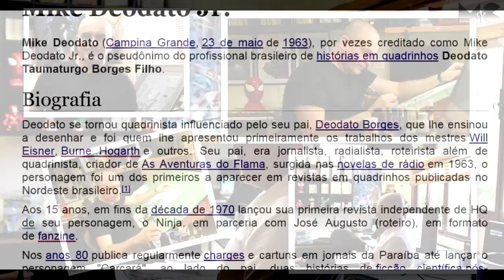MIKE DEODATO JR.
Em primeiro lugar agradecemos ao grande artista Mike Deodato Jr. por nos ceder as imagens, sem as quais não teríamos condições de fazer esse vídeo.

* Fundo Musical:

Alan Walker - Fade - Remix by Mich

Mike Deodato (Campina Grande, 23 de maio de 1963), por vezes creditado como Mike Deodato Jr., é o pseudônimo do profissional brasileiro de histórias em quadrinhos Deodato Taumaturgo Borges Filho.
Biografia
Deodato se tornou quadrinista influenciado pelo seu pai, Deodato Borges, que lhe ensinou a desenhar e foi quem lhe apresentou primeiramente os trabalhos dos mestres Will Eisner, Burne Hogarth e outros. Seu pai, era jornalista, radialista, roteirista além de quadrinista, criador de As Aventuras do Flama, surgida nas novelas de rádio em 1963, o personagem foi um dos primeiros a aparecer em revistas em quadrinhos publicadas no Nordeste brasileiro.[1]
Aos 15 anos, em fins da década de 1970 lançou sua primeira revista independente de HQ de seu personagem, o Ninja, em parceria com José Augusto (roteiro), em formato de fanzine.
Nos anos 80 publica regularmente charges e cartuns em jornais da Paraíba até lançar o personagem "Carcará", ao lado do pai, duas histórias de ficção científica pós-apocalípticas, 3000 anos depois[2] e Ramthar,[3] ambas foram publicadas na revista Schwermetall,[4] a versão alemã da revista Heavy Metal.[nota 1] Deodato acontece para o mundo depois de desistir do curso de comunicação pela UFPB, e participar do XIII Festival Internacional de Quadrinhos de Angoulême, na França. A partir daí, ao mesmo tempo em que trabalha como diagramador e desenhista nos jornais paraibanos, publica trabalhos na Europa (Bélgica, França e em Portugal).